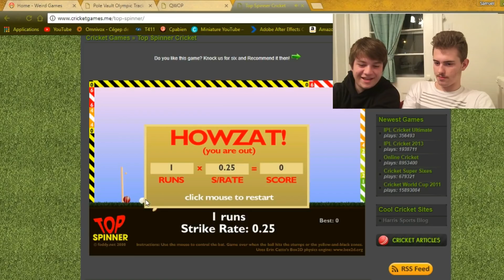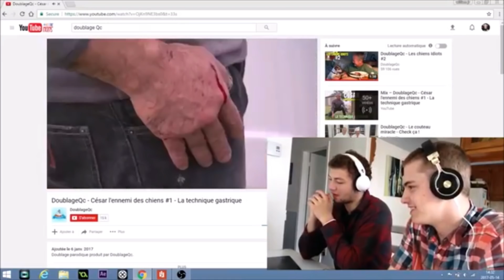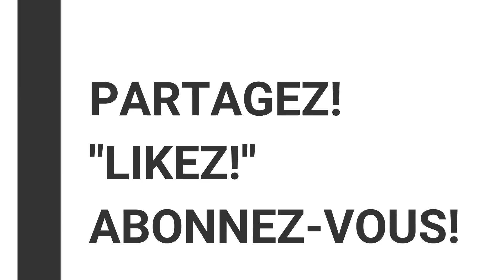100 VIDÉOS !!!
Cette vidéo est la 100e mise en ligne sur cette chaîne!!!
Après que Le Fourre-Tout À Will m'ait appelé pour me rappeler de faire une vidéo spéciale pour la 100e vidéo, je me suis mit au travail et vous ait monté une petite compilation des meilleurs moments de l'histoire de ma chaîne !!!
Je vous aime mes abonnés!!!
Soyez toujours actif pour ne rien rater! ;)

P.S.: La qualité de certains moments ne sont pas tous de qualité, faute d'espace pour garder toutes mes vidéos sur mon ordinateur, j'ai dû en re-télécharger une bonne dizaine!

Merci!

Vous pouvez aussi me joindre sur Instagram sous le nom de @lefourretouta !!!